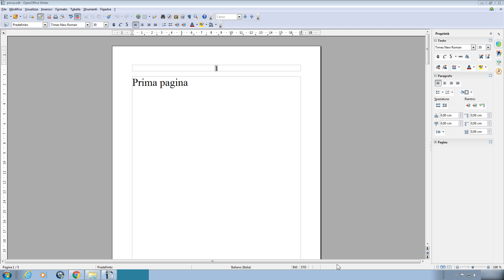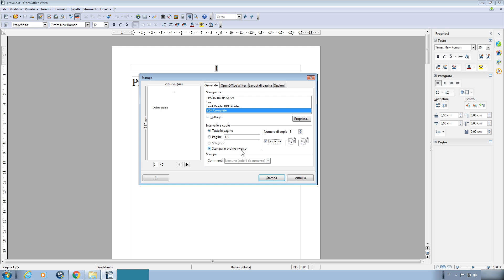come fascicolare un file di word openoffice writer come stampare le pagine in ordine inverso su word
profilo ig personale Volete cambiare il modo di stampare le vostre pagine ad esempio stampandole al contrario? in questo modo non dovrete perdere tempo a riordinare a mano le pagine. Con word openoffice potete farlo facilmente.